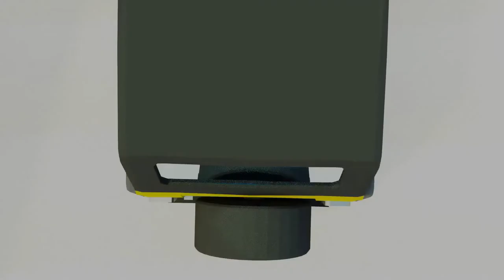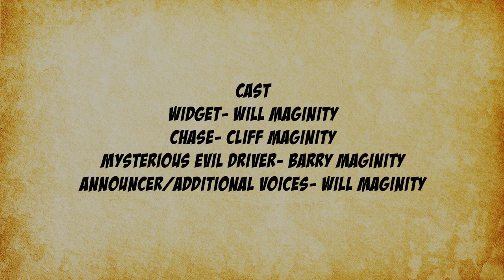WIDGET Quest To Fringe Isle Episode 1: Shifting Gears and Finding Treasure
Behold my first shot at a 3d animated movie!

About Widget QTFI:
Widget lives on an ancient island called Fargak with his big brother named Chase. One morning Widget is out exploring when he finds something really cool! He drives in his trusty Thrill Wagon back to his house only for his big brother to remind him that the annual Forest Rally was that very day! The two of them board their rally racing vehicles and set out to try and win the race, leaving Widget's groundbreaking discovery to be located later...

I worked very hard on this movie and put a lot of love into the characters and story. All of the animation, modelling, and rigging was done by me. The voice acting was done by myself, my big brother Cliff, and my Dad. I really appreciate it.